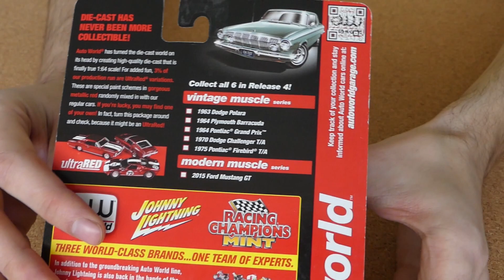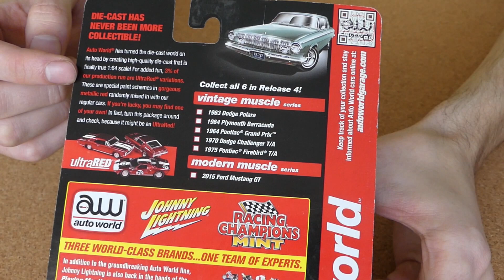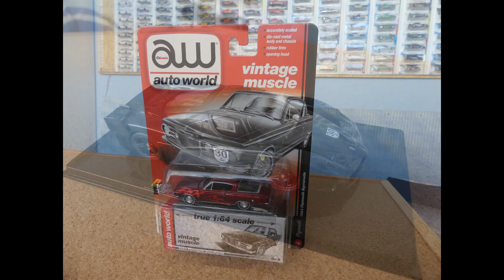#24 - Nove modely Ferrari, Porsche, Lambo, Ultra red AW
Ahojte,
do tohto video mam nove krasne modely:
Bburago 1/24 - Porsche 911 Carrera S
Minichamps 1/43 (1 of 1008)  - Lamborghini Gallardo
Ultra Red Auto World 1/64 - 74 Plymouth Barracuda
Hot Wheels Elite 1/43 ( 1 of 10000 ) - Ferrari FXX

Hi everyone , in this video u can see my new car models.

Zaregistruj sa na stranke bluewolf.sk , do poznamky napis "som clenom skupiny SENDOTUBE"  a ziskas automaticky zlavu na nakup.

Dakujem.